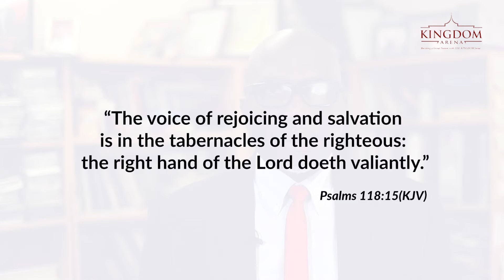August Month of Rejoicing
Hello Everyone, It's August already and Pastor Tunde Ogedengbe, the Lead Pastor, Kingdom Arena UK shares the prophetic Word of God for the month of August. Let's rejoice!